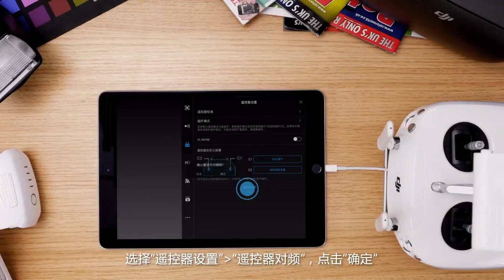DJI Phantom 4 Pro V2.0 飛行器與遙控器對頻